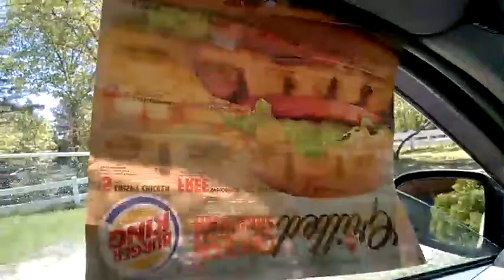fu 750 12 rebassed music don't like coupons lol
fu750 12 ppi p1000